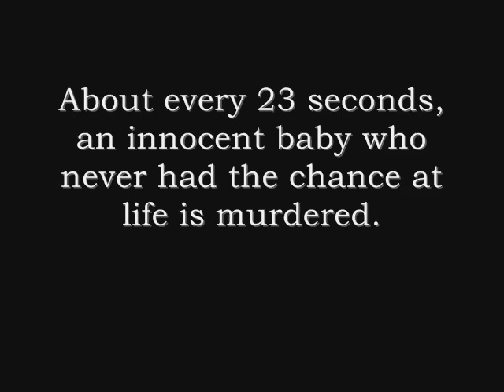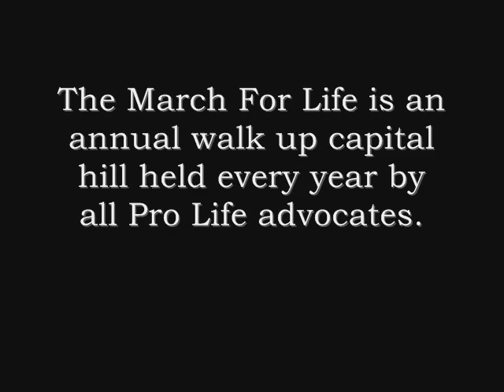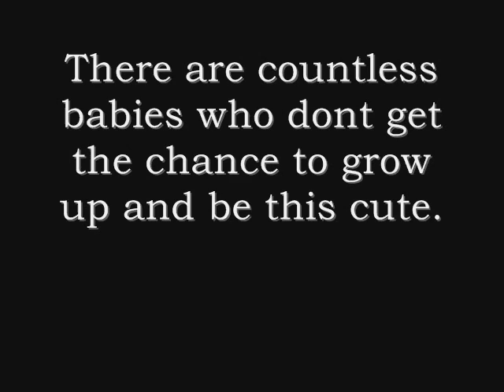Pro Life Video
Short photo montage for the cause of making abortions illegal.